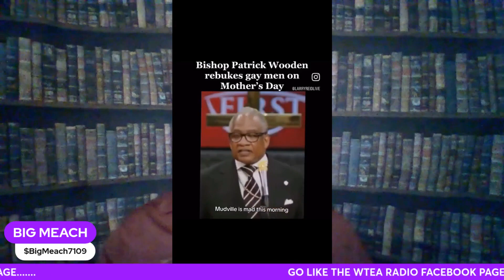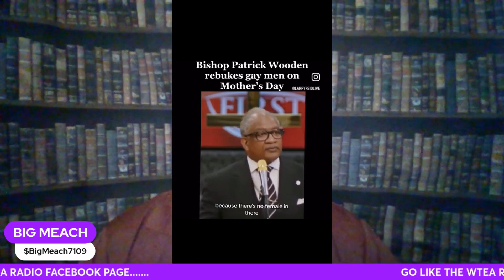I DARE YOU TO COME FOR MY MUTHAHOOD!!!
WHAT IS THIS OBESSION WITH THE CHURCH CHUR'REN WANTING TO COME FOR THE RAINBOW ALPHABET KIDS??  NOT UNDERSTANDING HOW HOUSE MUTHAS ARE IN OUR COMMUNITY, THE TRADITIONALCHURCH COMMUNITY ALWAYS WANT TO THROW STONES AND BAD MOUTH GAY MEN WHO CALL THEMSELVES MUTHAS!!

I DARE YOU TO COME FOR MINE!!  THIS IS MY COMMENTARY ON HOW I FEEL ABOUT THE LATEST SLAP IN THE FACE FROM THE CHURCH COMMUNITY!!!